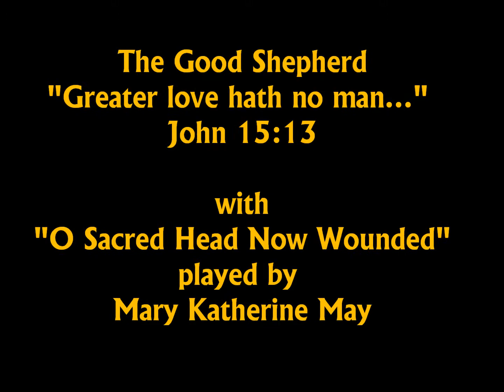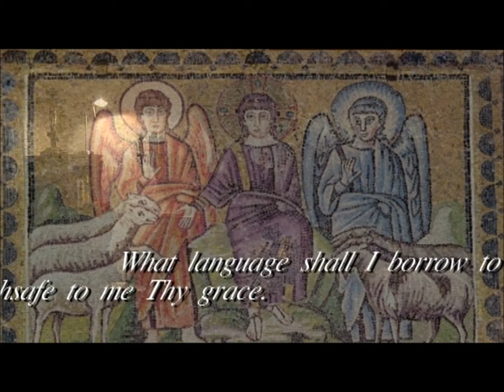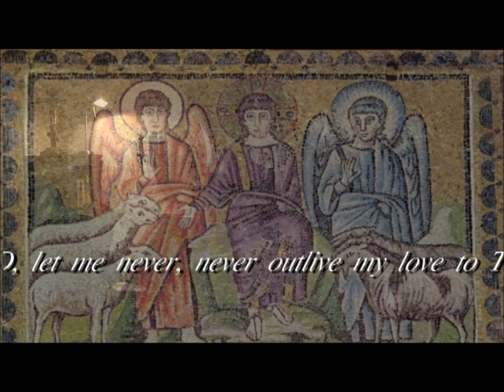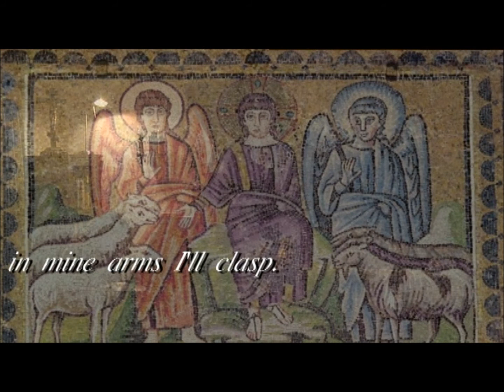John 15:13 O Sacred Head Now Wounded Good Friday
Stanzas from the passion hymn by Paul Gerhardt, O Sacred Head Now Wounded read and played by Mary Katherine May using the theme, The Good Shepherd, with Scripture reference of John 15:13, "Greater love hath no man than this, that a man lay down his life for his friends". Produced at Northwest Community Television in Brooklyn Park, Minnesota, for the public access cable television show The House United.